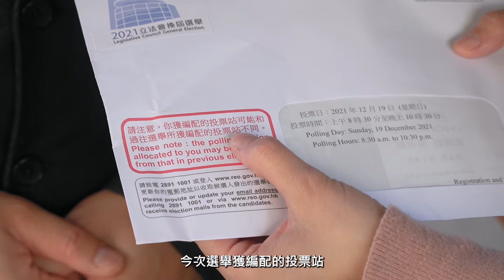【Caspar局長提提你﹕地區直選 一人一票一剔 】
12月19日係立法會換屆選舉大日子，Caspar局長聯同新加入嘅媒體主任 Burmie提提大家，今次地區直選由5區變10區，而沙田、黃大仙同元朗分別會有部分地區列入不同選區，大家記得留意！

今次投票方式亦由比例代表制改為雙議席單票，正如Caspar局長所講，大家記住「 一人一票一剔 」就得嘞！想知多啲，快啲聽吓局長同Burmie嘅講解喇！唔好東張西望記得星期日去投票